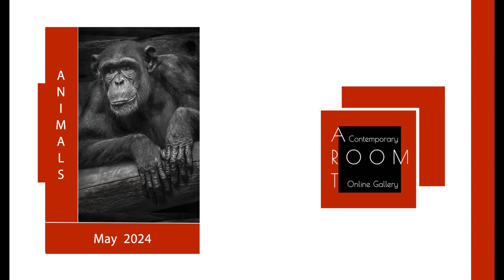International Art Exhibition - ANIMALS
Our seventh Art competition “Animals” started in April 2024 and concluded on May 02, 2024. Art Room Gallery received entries from many countries around the world: USA, Finland, China, Canada, Taiwan, Australia, Netherlands, Spain, Germany and Italy. The Animals theme in this competition included a diversity in types, styles and mediums (oil on canvas, acrylic, watercolor, pastel, charcoal, gouache, digital painting, photography). The following evaluation criteria has been used for judging the artwork: creativity, interpretation of the theme, originality and quality of art, overall design, demonstration of artistic ability, and usage of medium. Jury decided to select 54 artworks for inclusion in the exhibition. Aside from First, Second, and Third place Jury also presented Merit awards and Honorable Mention awards.

Thank you, and enjoy the exhibition!